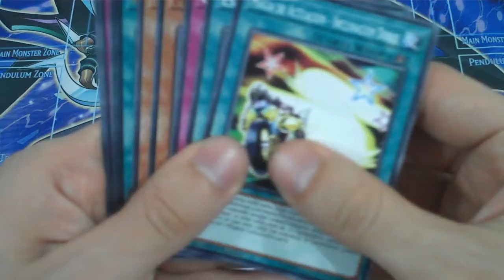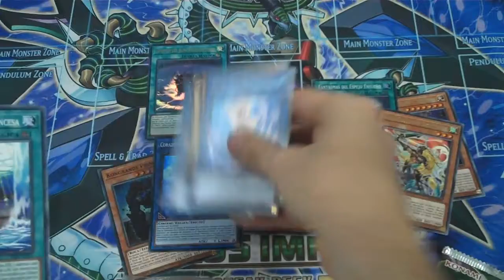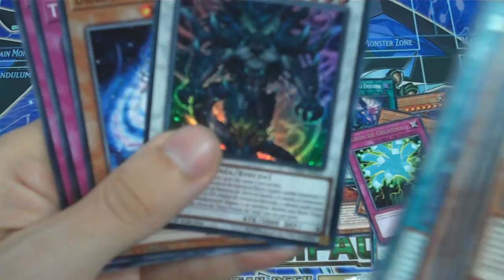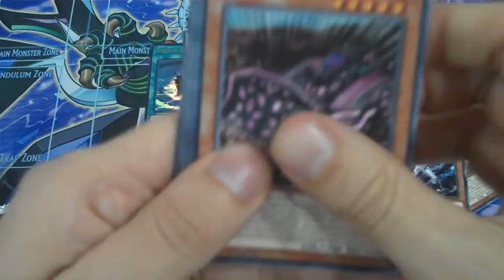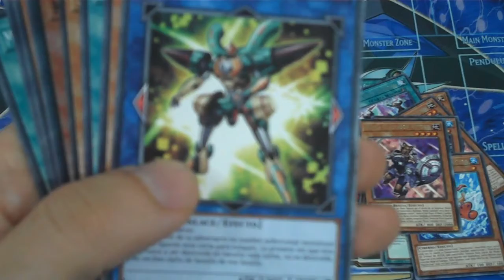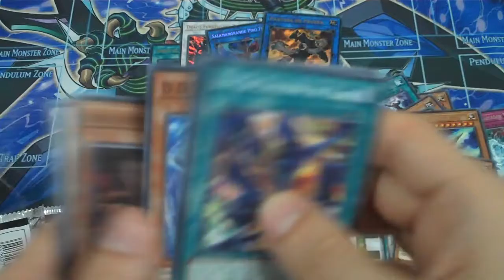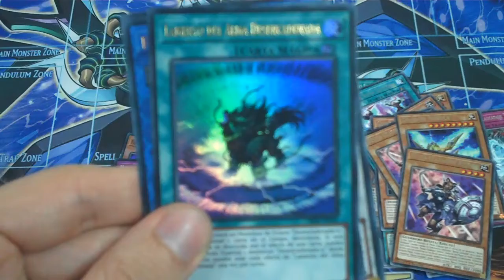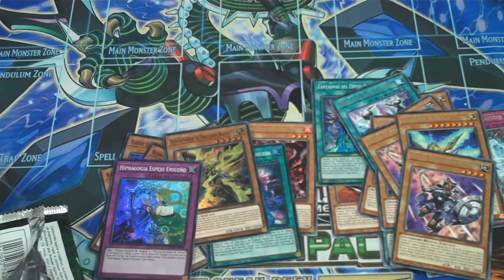Apertura de 3 Sneak Peeks - Chaos Impact